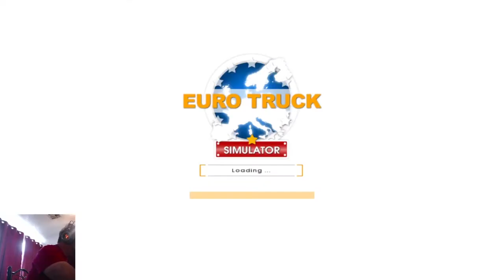EURO TRUCK SIMULATOR plays The KILR Gamer || Episode 1: "Disaster Awaits!"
Assignment 1
Italy to Switzerland

We go back to the first Euro Truck Simulator game, and see what we can accomplish starting off in Italy. Did I say "accomplish"? Wrong choice of words.

"Icing" by Geographer